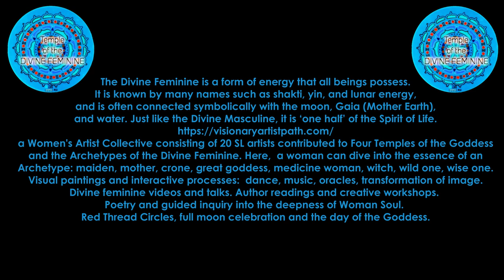The Temple of the DIVINE FEMININE Installation by Kisma Reidling SLEA Grant Recipient 2022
Machinima taken from the Installation of the Grant Recipient  Kisma Reidling at SLEA (Second Life Endowment for The Arts) Region 2, by  Wizardoz Chrome (aka Alba Rocca on Facebook)
The Divine Feminine is a form of energy that all beings possess. It is known by many names such as shakti, yin, and lunar energy, and is often connected symbolically with the moon, Gaia (Mother Earth), and water. Just like the Divine Masculine, it is ‘one half’ of the Spirit of Life.
A Women's Artist Collective consisting of 20 SL artists contributed to Four Temples of the Goddess and the Archetypes of the Divine Feminine. Here,  a woman can dive into the essence of an Archetype: maiden, mother, crone, great goddess, medicine woman, witch, wild one, wise one.
Visual paintings and interactive processes:  dance, music, oracles, transformation of image.
Divine feminine videos and talks. Author readings and creative workshops. Poetry and guided inquiry into the deepness of Woman Soul. Red Thread Circles, full moon celebration and the day of the Goddess.
(Kisma Reidling)
The SL SLEA R2 TRIBE :
JulietteSurrealDreaming,  USA
Terra Merhyem,  France
Hyde Hackl,  The Netherlands
SH Tutti (SecondHandTutti),  Ireland
Banba Muircastle,  USA
Venus Adored,  The Netherlands
Daantje, The Netherlands
Victoria Blue,  USA
Sheba Blitz,  Australia
Tara Aers
Aponi Nova,  Germany
Josie DeCuir,  Germany
Tilly Opaline,  Italy
Hyaecinte,  The Netherlands
Jascha Bailey,  Germany
JudiLynn India,  USA
Mystic Blackbart,  USA
Roni Starsmith,  UK
Martha McFarren,  USA
Kunst Blau,  Germany
Amy Inawe
Special contributions made by:
Kiev Woman Artist Collective
Ukrainian-emigration-nostalgia
Ukrain Woman's Group
Ukrainian Diaspora: Women Artists
Soundtrack:
Healing Presence - by Julie True
Peaceful Flow - by Julie True
Machinima, video,  editing and musical remix are by Wizardoz Chrome.
The particles used as special effects in the editing of the machinima are by Venus Adored .